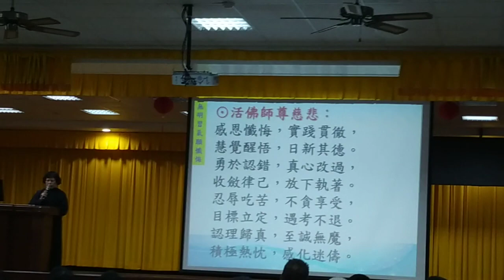VID 20231224G年終悔過班坤道經理慈悲 提到#活佛師尊慈訓 144453